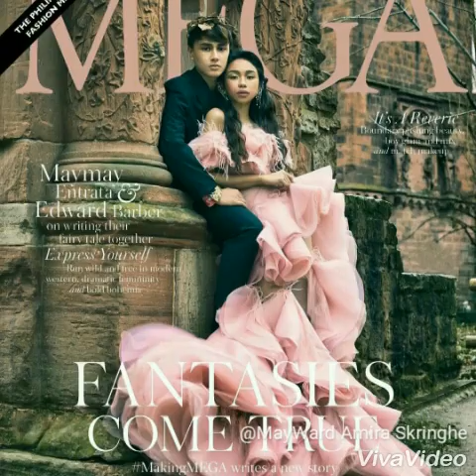Pasabog ang ganda ni Maymay